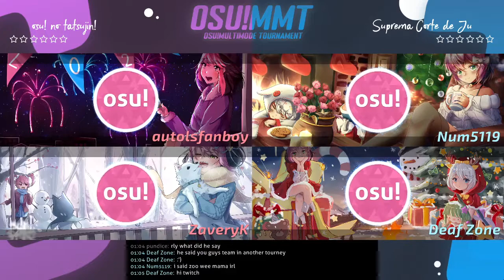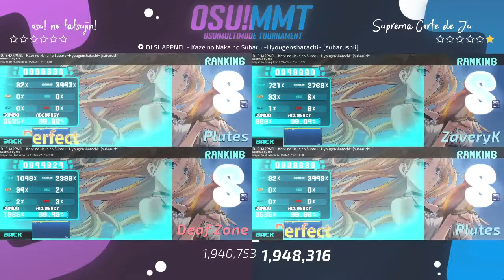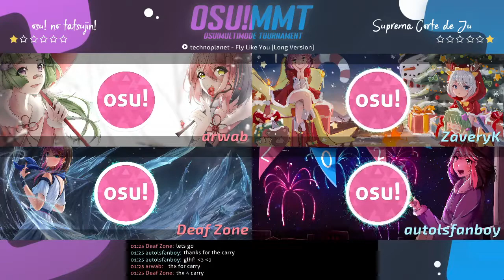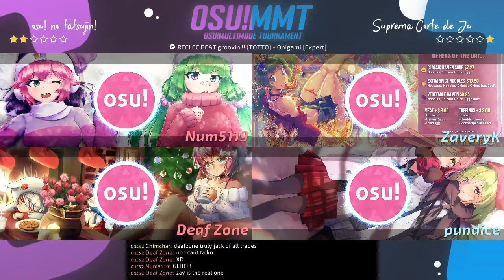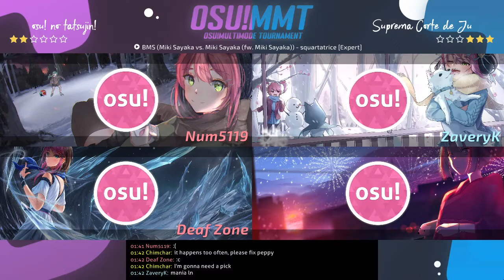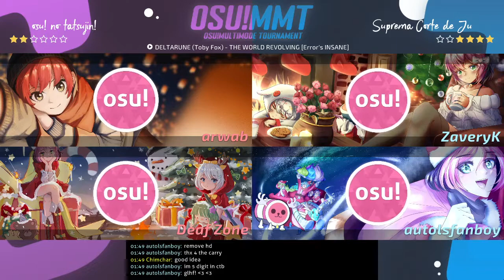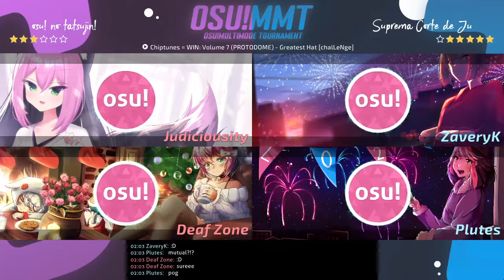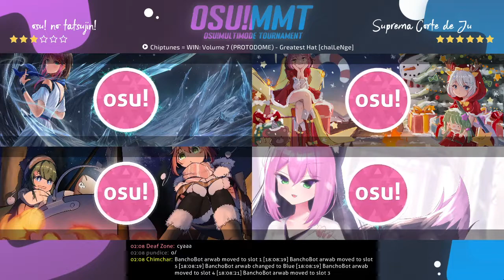MMT21 | SF-W: (osu! no tatsujin!) vs (Suprema Corte de Justicia)